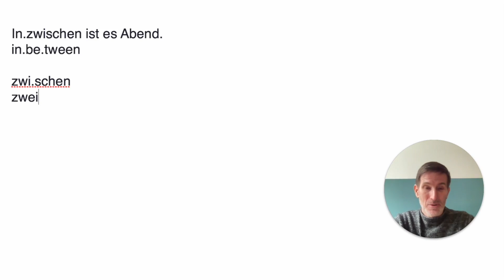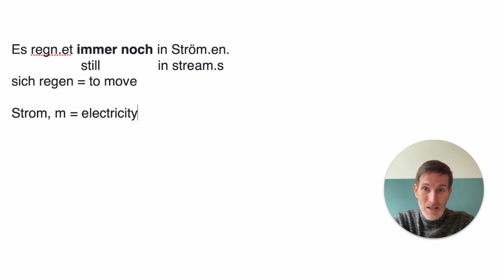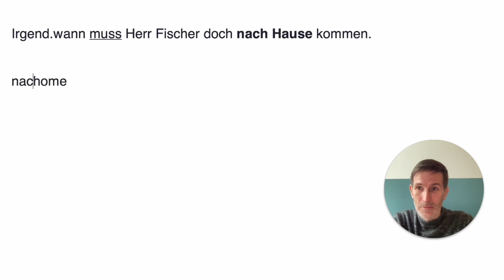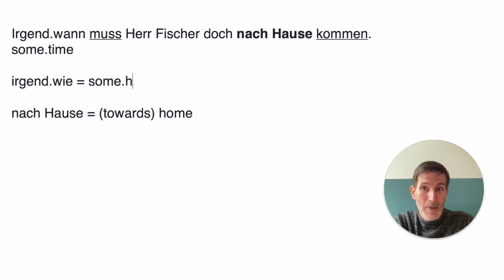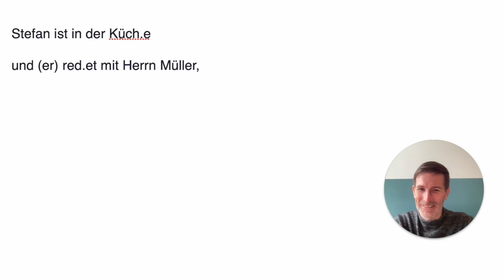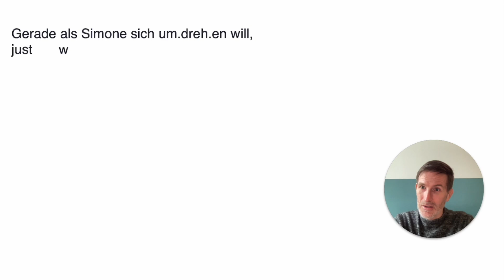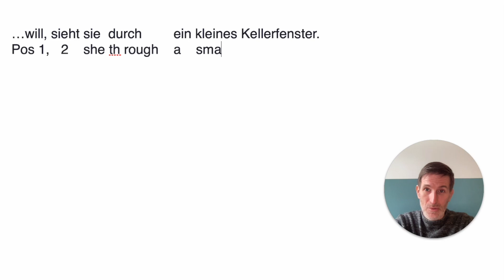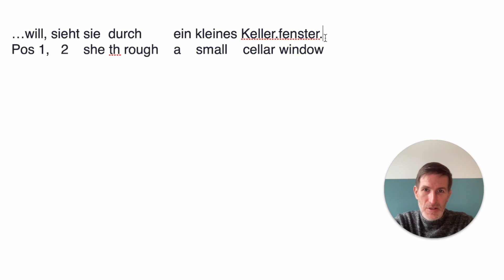A1-L19-Unlock German Reading: Learn Vocab, Etymology & Grammar with Easy Mnemonics! Part 02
Struggling with German texts? Welcome to your one-stop guide to unlocking the German language. In this tutorial, I'll unravel the mystery of German vocabulary by analyzing its roots, comparing it to English, and making it easy to understand.

✓ **Understand German Vocabulary**: Dive into the meaning and usage of German words. I break down complex terms into simple explanations, and I explore how German vocabulary connects to English - making it easier for English speakers to learn German!

✓ **Explore German Etymology**: Uncover the history of German words and see how they've evolved over time. My etymology excursions will illuminate the relationships between German and English words, enhancing your comprehension and vocabulary retention.

✓ **Memorize with Mnemonics**: Struggling to remember grammar rules and vocabulary? My unique mnemonic techniques will make memorization effortless! From handy hints to catchy phrases, these memory aids will support your learning journey.

✓ **Grammar Rules Simplified**: Forget about boring grammar books! I provide engaging examples and clear explanations that make German grammar rules easy to digest.

✓ **Perfect for All Levels**: Whether you're just starting your German journey or looking to expand your current knowledge, this video offers valuable insights for learners of all levels.

Join me now and transform your ability to read and understand German texts. With my comprehensive approach, reading German will become as natural as reading English.

💬 Did you enjoy this video? Tell me all about it in the comments below!

✌️ Express your love with a thumbs up and a subscription and check out my work below ⤵️

Now viel Erfolg but above all viel Vergnügen mit deinem Deutsch!
Michael

📚 Are you struggling with learning German or would you simply like to enjoy it more? Then start learning proper German with SmarterGerman.

✅ I also have a B1 exam preparation course that will help you prepare for your next exam:

✅ Are you an advanced learner and feel like taking your German to the next level? then my B2 German mastery course is definitely for you, try out the first lesson for FREE:

And even after purchasing any course of mine, you'll get 30 days to ask for your money back 💯
A simple email to me suffices.

🇩🇪 Welcome to the Official YouTube Channel of SmarterGerman - Learn German the natural way! 🇩🇪

Looking to learn the German language?  Struggling and need some extra assistance?  Perhaps you have moved to Germany or are visiting and want to speak it fluently so you can experience the country with ease and confidence?

If so, you have reached your one-stop-shop destination for all your German language learning needs.

➡️ I am your host, Michael, and I made it my goal to help you succeed in your polyglot endeavors and to fully enjoy the German language.
On this channel, we focus on learning German with ease and speaking it fluently faster than you could ever imagine.

Here at SmarterGerman, we have videos that cover a wide range of German language topics.  Grammar, speaking, reading, and much more.
Learn how to take advantage of the immense potential of your own mind to fully enjoy your German learning.